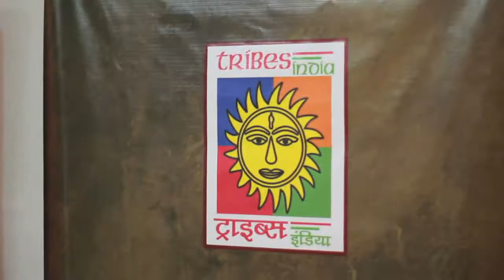Pure art at Aadi Chitra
Curated by V.V. Ramani, TRIFED's Aadi Chitra in Chennai is a strikingly aesthetic exhibition of artwork from four distinct tribal styles. Boopathi Raj of The Hindu walks us through, with Ramani. The exhibition is on at Lalit Kala Academy, until October 21.